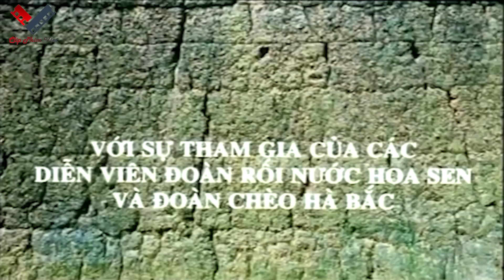Những Đứa Con Của Trời | Trung Hiếu | Phim Lẻ Việt Nam Xưa Hay Nhất